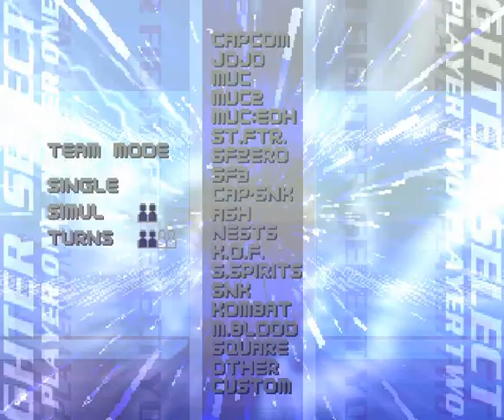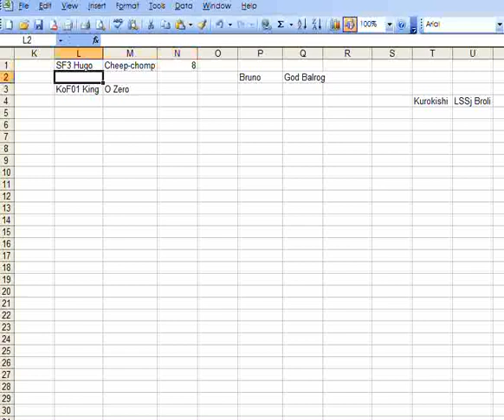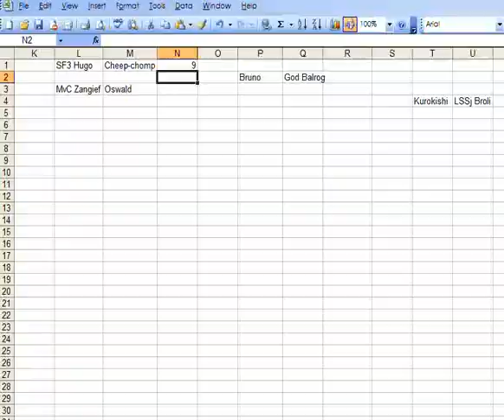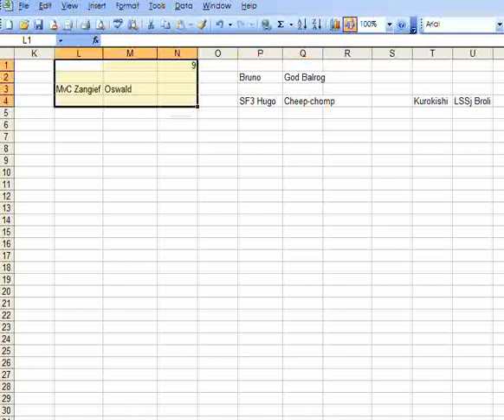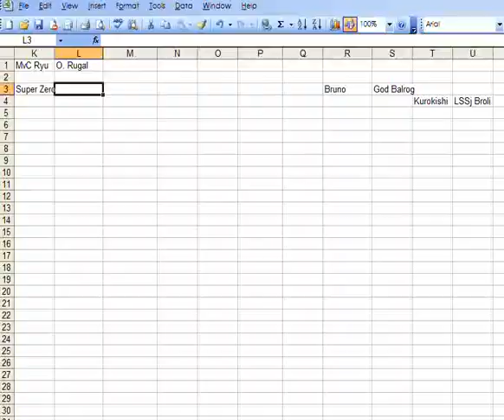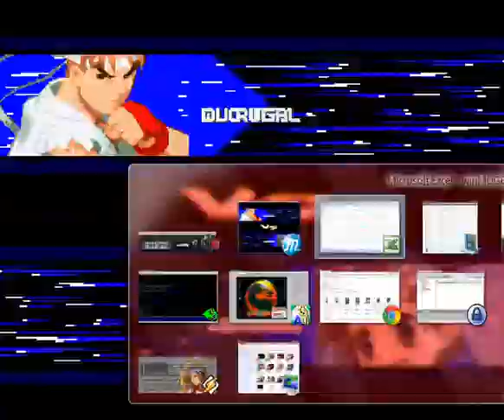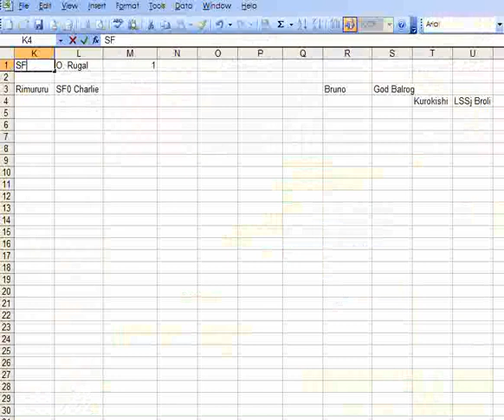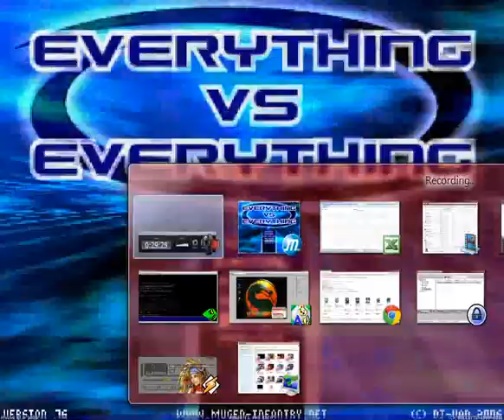MUGEN AI Doubles - Transient Glory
Another run at the tourney ends in success, and several more stumble at the start-gate.

New teams in this video:
MvC Wolverine by Nobuyuki / Jill by XCB. + Kamek
MvC Zangief by One Winged Angel / KoFXI Oswald by ahuron
MvC Ryu by GGN / KoF95 Omega Rugal by bad darkness
Super Zero by MAXIMUS / Kyugohanin by Lightmatt
SS6 Rimururu by be / SF0 Nash/Charlie by SodonHID
KoFXI Duck King by ahuron / SSF2x Ryu by Crazy for SF